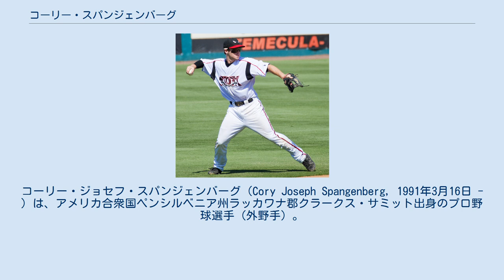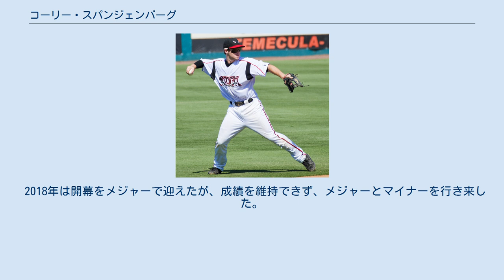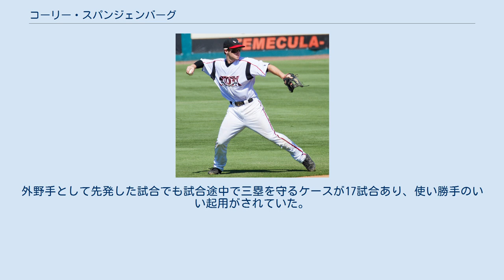コーリー・スパンジェンバーグ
コーリー・ジョセフ・スパンジェンバーグ（Cory Joseph Spangenberg, 1991年3月16日 - ）は、アメリカ合衆国ペンシルベニア州ラッカワナ郡クラークス・サミット出身のプロ野球選手（外野手）。
右投左打。
NPBの埼玉西武ライオンズ所属。
愛称はスパンジー（Spangy）。
 A+級レイクエルシノア時代 (2012年6月3日) 2011年のMLBドラフト1巡目（全体10位）でサンディエゴ・パドレスから指名され、プロ入り。
 2012年は傘下のA+級レイクエルシノア・ストームでプレーした。
 2013年はAA級サンアントニオ・ミッションズでプレーした。
 2014年もAA級サンアントニオでプレーしていた。
7月にテキサスリーグの月間最優秀選手に選出された。
9月1日にメジャーに昇格し、同日のアリゾナ・ダイヤモンドバックス戦にて「8番・三塁手」で先発出場してメジャーデビューした。
翌2日の同カードでは9回に代打で登場し、ブラッド・ジーグラーからサヨナラとなるメジャー初本塁打を放った。
20試合に出場し、打率.290、2本塁打、9打点、出塁率.313を記録した。
 2015年は開幕をメジャーで迎えた。
6月にジェド・ジョーコの不調のより二塁手として出場することが増えたが、6月27日のダイヤモンドバックス戦で相手選手のスライディングで左膝を負傷し、8月中旬まで故障者リスト入りした。
108試合に出場し、打率.271、4本塁打、21打点、出塁率.333を記録した。
 2016年は大腿四頭筋を損傷したため、わずか14試合の出場に終わった。
打率.229、1本塁打、8打点、出塁率.302を記録した。
 2017年のスプリングトレーニングで三塁手にコンバートされた。
開幕後はAAA級エル・パソ・チワワズに配属されたが、4月25日にメジャー昇格。
ヤンガビース・ソラーテが三塁から遊撃にコンバートされたこともあり、オールスター以降は正三塁手として定着した。
自己最多となる129試合に出場し、打率.264、13本塁打、46打点、出塁率.322を記録した。
また、このシーズンは左翼手として32試合に出場した。
 2018年は開幕をメジャーで迎えたが、成績を維持できず、メジャーとマイナーを行き来した。
前年からは成績を落としたものの116試合に出場し、打率.235、7本塁打、25打点、出塁率.298を記録した。
しかし11月20日にDFAとなり、21日にFAとなった。
 2019年1月4日にミルウォーキー・ブルワーズと120万ドルの単年契約を結んだ。
開幕は傘下のAAA級サンアントニオ・ミッションズで迎えた。
5月14日にDFAとなり、16日に再びAAA級ミッションズ所属となった。
マイナーでは113試合に出場し、打率.309、14本塁打、62打点、出塁率.378を記録した。
8月24日にメジャー契約を結んでアクティブ・ロースター入りした。
以降はユーティリティープレイヤーとして32試合に出場し、打率.232、2本塁打、10打点、出塁率.277を記録した。
11月1日にAAA級ミッションズ配属となった。
 2019年12月6日にショーン・ノリンと共に埼玉西武ライオンズと契約した。
年俸8000万円で背番号は「22」。
登録名は姓の「スパンジェンバーグ」をそのまま使用し、9文字で日本プロ野球史上最長となった。
 2020年は開幕前の練習試合で結果を残し、「1番・左翼」で開幕オーダーに名を連ねる。
6月23日の福岡ソフトバンクホークス戦の2回裏にマット・ムーアから来日初本塁打となる満塁本塁打を記録した。
最終的に111試合に出場し、本塁打は山川穂高に次ぎチーム2位、リーグでも9位タイの15本、三塁打はリーグトップの8本、二塁打もリーグ3位の26本を放つなどし、打率.268、OPSはチームトップでリーグ9位の.807、打点も山川、栗山巧に次ぐチーム3位の57打点を挙げた一方、三振が2位浅村栄斗（楽天）より39も多い両リーグトップの150、四死球も36で、出塁率は.326にとどまった。
 2021年は外野手から内野手登録に変更された。
 内外野守れるユーティリティープレイ...